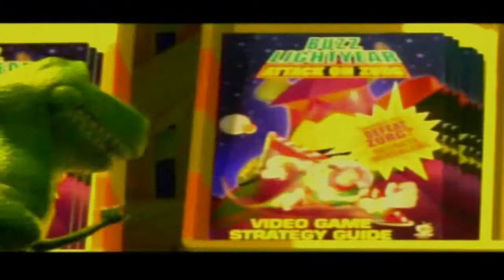Toy Story 2: Buzz Lightyear to the Rescue: Part 4: That's Messed Up!!!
Buzz heads through the alleyways to collect more Pizza Planet Tokens until he butts heads with an unusual Lifeform in a Garbage Bin who needs to be cut down to size, he'll need to return back here later after getting the Grappling Hook.